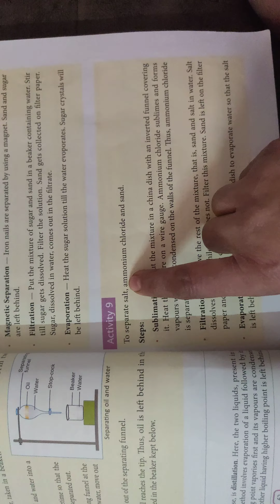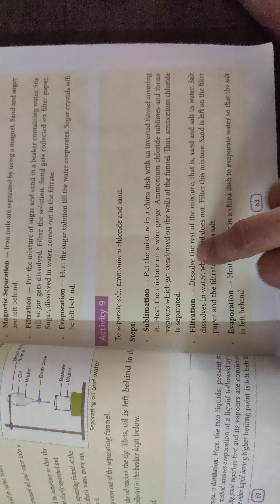components of mixture cls 6(4)